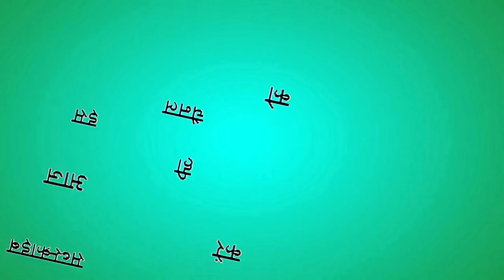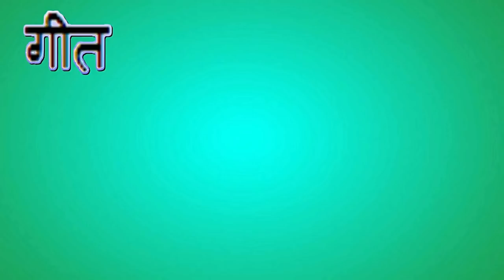जवाबी कीर्तन भाग-1/बछरावां 2018/मुकेश "मृदुल" & कल्पना दुबे/Jawabi Keertan Vol-1/GOLD CASSETTES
कैसेट - जवाबी कीर्तन (बछरावां, रायबरेली) 2018
गायक - मुकेश "मृदुल" & कल्पना दुबे जी
संयोजक - हिन्दू जागरण मंच (बछरावां, रायबरेली)
विशेष आभार - विजय मिश्र (बछरावां, रायबरेली)
रिकॉर्डिंग - विजय टेपिंग सेंटर (बछरावां, रायबरेली)